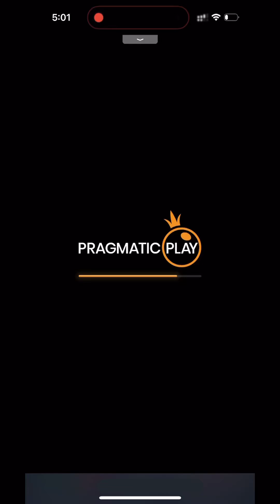UMUULAN NG SCATTER kay SUGAR RUSH 1000!!🤑👌